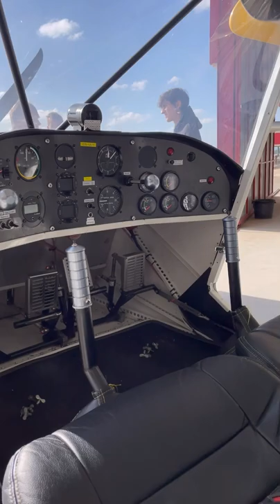LANDAFRICA. Conheces?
O Land Africa é um avião ultraleve, fabricado pela empresa portuguesa BRM, Construções Aeronáuticas, Lda., situada em Pero Pinheiro. Esta é a única fábrica portuguesa de aviões a produzir actualmente em Portugal. É por isso um avião com um preço acessível e com uma manutenção económica.

O Land Africa é um avião todo construído em alumínio aeronáutico com excelentes performances para a instrução de pilotagem, por isso, a AeroDreams desenvolveu a sua escola com base neste modelo.